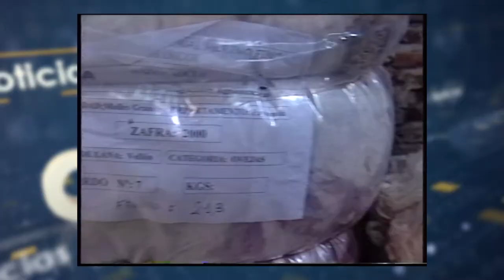Andrés Benia - Varias generaciones pastoreando Merinos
La continuidad en la búsqueda de un mejoramiento productivo del Merino Australiano y el proceso de afinamiento de su lana, también se basa en la transferencia de una pasión, a través de varias generaciones.
Esto ha ocurrido en el emprendimiento que dirige Andrés Benia, que se ha planteado el compromiso de seguir la tradición familiar, aplicando las nuevas tecnologías y validaciones productivas que le ha aportado el CRILU.
En su condición de beneficiario del FPTA, cuyos datos finales se dan a conocer en estas horas, habló con Agronoticias CHARRUA el productor de Paysandú, que con las tecnologías validadas del Consorcio, ha logrado mejorar sustancialmente el resultado económico, del emprendimiento
familiar que lidera.